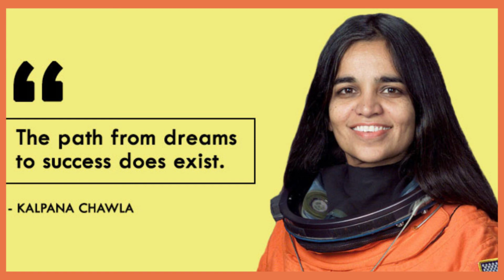Biography of Kalpana Chawala / Kalpana Chawala Story /First Indian Women in Space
कल्पना चावला भारत की पहली महिला थी जो अन्तरिक्ष में गयी थी, कल्पना पहली बार १९९७ में अन्तरिक्ष मिशन पर गयी थी और दूसरी बार वो २००३ में स्पेस suttle कोलम्बिया के द्वारा स्पेस में गयी थी लिकिन उनकी दूसरे मिशन के दोरान मौत हो गयी थी, इस विडियो में आप कल्पना चालवल की कहानी और उनके जीवन के कुछ विशेष पहलूओ को बारे में जानेगे, और किस कारण उनकी मौत हुई ये आप इस विडियो के माध्यम से जानेगे

Kalpana Chawla was the first woman in India who was go to in space.
kalpana chawala first time was go in space in the year 1997. and the second time in 2003 with space suttle comlumbia. but Likin died during her second mission. in this video you will know about the story of kalpana chawala and some special aspects of their life, and for what reason they died, you will know through this video.
Motivational Story  |Best Inspirational Story
Guys we hope you like this Story. Please अपने सुझाव comment बॉक्स मैं लिखिए आपको ये कहानी कैसी लगी और हम क्या improve कर सकते है ये हमे बताये | और ज्यादा से ज्यादा अपने दोस्तों क साथ इससे शेयर करे

By Mridula Bora